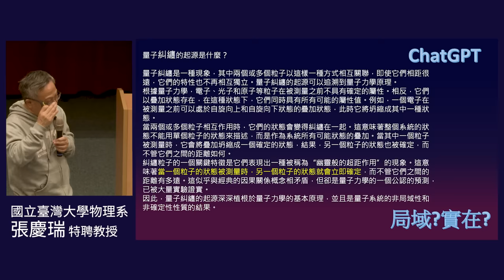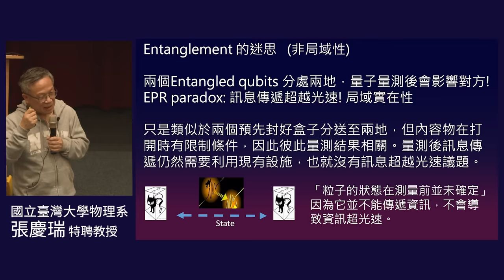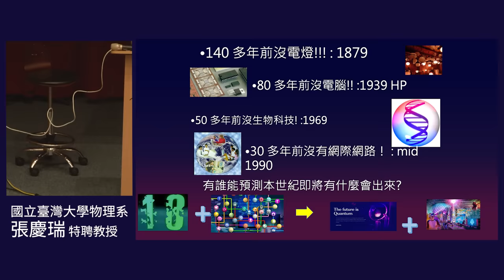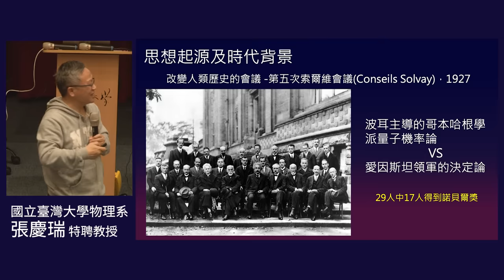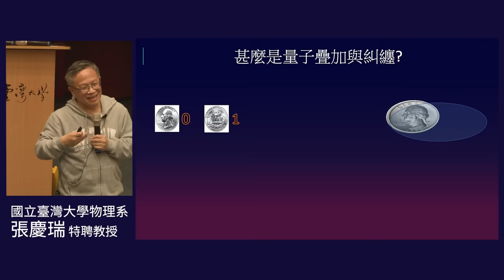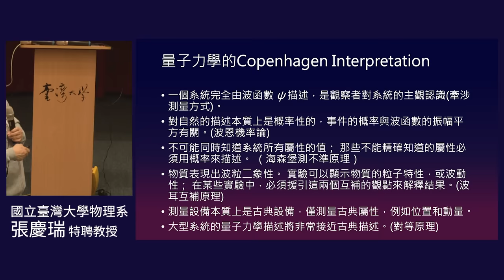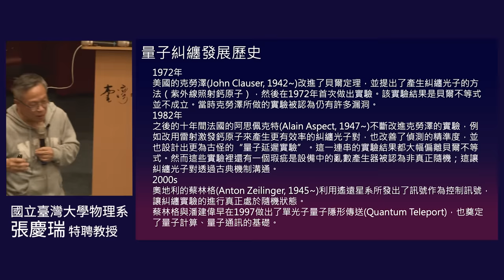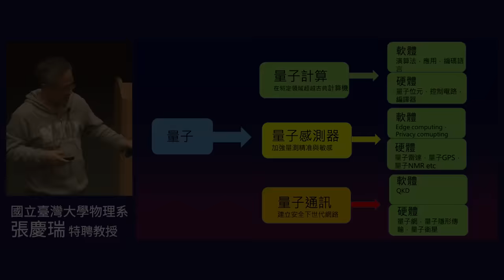量子糾纏： 由哲學到數學，再經科學到科技 | 111-2 人文與科技的對話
主講人：張慶瑞 特聘教授 (國立臺灣大學物理學系)